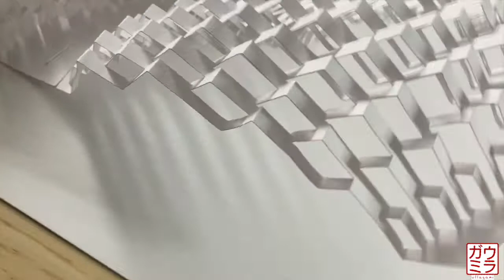Ullagami - Fitscar flyover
This piece isn't even fully glued down to the mounting board yet, but it looked so landscapey that I wanted to make a flyover vid before finishing mounting it.

It consists of three pieces of paper, which I have cut, scored, folded, and sewn together with linen bookbinding thread.  In theory the whole thing could be made out of one sheet of paper, but I simply don't have the space, equipment, materials, or facility to work with a single sheet that large.  Maybe someday...